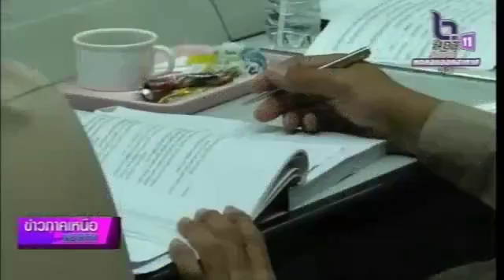สุโขทัย สนช.แลกเปลี่ยนความเห็นเรื่องกฎหมาย